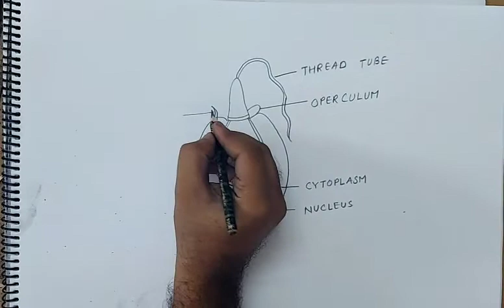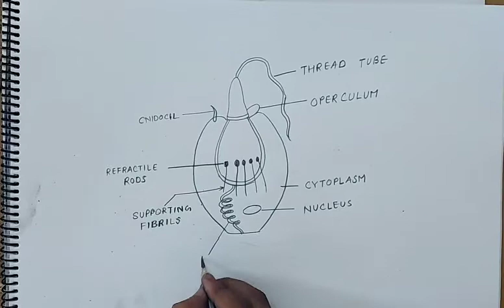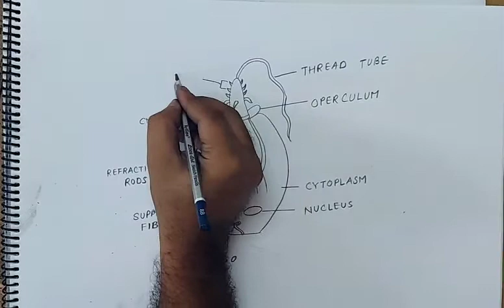how to draw cnidoblast I ANIMAL KINGDOM I CHAPTER 4 I CLASS 11 BIOLOGY I NCERT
how to draw cnidoblast
how to draw cnidoblast easily